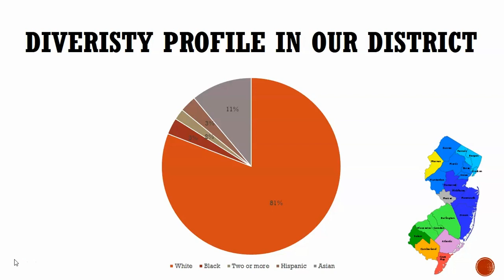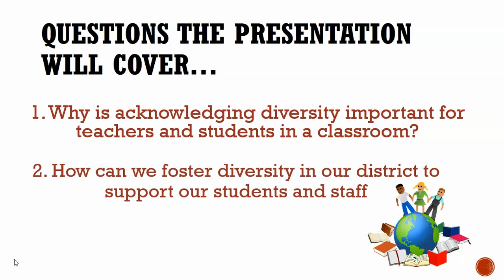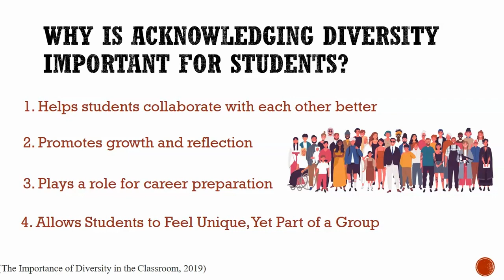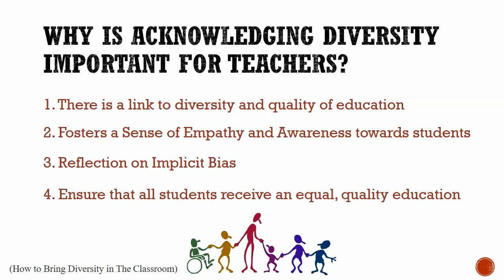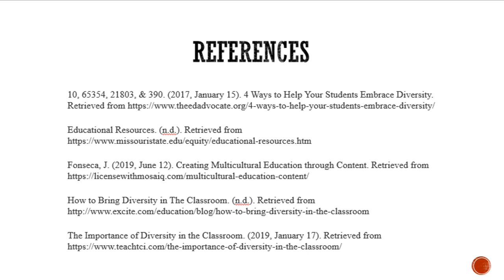Cultural Diversity Presentation. Desai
AEP 880